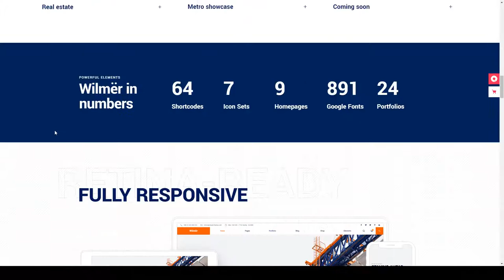Wilmr - Construction Theme building company architect Build Website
Columns 4+

 Documentation Unrated

 Layout Responsive

 Tags architect, architect portfolio, building, building company, clean, company, construction, construction Building, construction company, contractor, modern, property, property development, property management, responsive